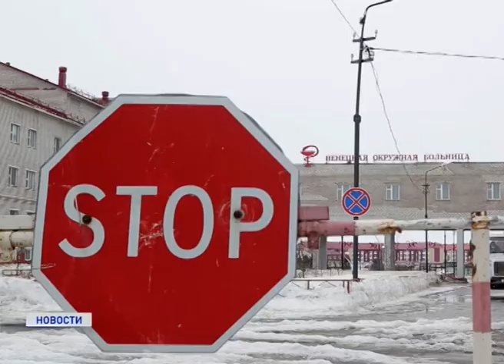КОРОНАВИРУС В НАО: АКТУАЛЬНОЕ НА УТРО 8 МАЯ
За последние сутки в России зарегистрировано более 10,5 тысяч новых случаев заражения коронавирусной инфекцией. Таким образом общее количество заболевших по стране приблизилось к 187 тысячам. От COVID-19 за сутки умерли 98 человек.